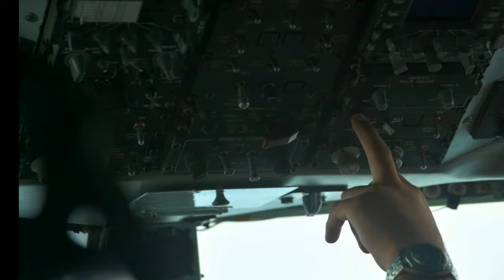Visiting units practice Agile Combat Employment concepts on Kadena (BROLL)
A KC-135 Stratotanker assigned to the 914th Air Refueling Wing conducts refueling operations and practices Agile Combat Employment concepts while staged on Kadena Air Base, Japan, June 6, 2022.

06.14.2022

Kadena’s strategic location, size and mix of capabilities makes it an invaluable staging platform for joint operations. Kadena conducts operations with associated units in support of the defense of Japan, as well as the U.S. efforts to preserve a free and open Indo-Pacific. (U.S. Air Force video by Senior Airman Gary Hilton).

Film Credits: Video by Senior Airman Gary Hilton
18th Wing Public Affairs